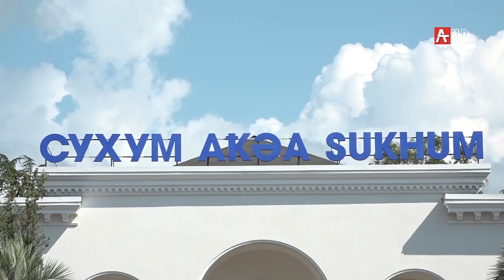Отбытие МО на военные игры 12.08.2020